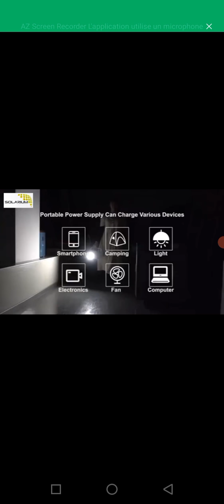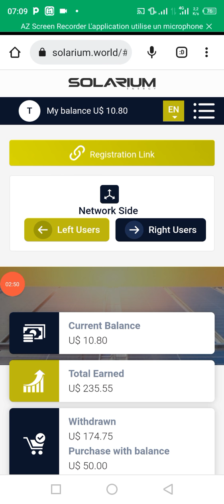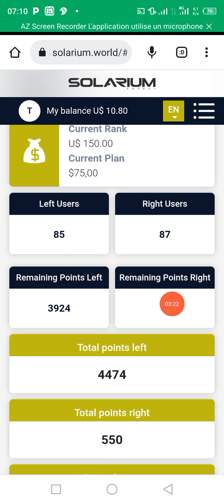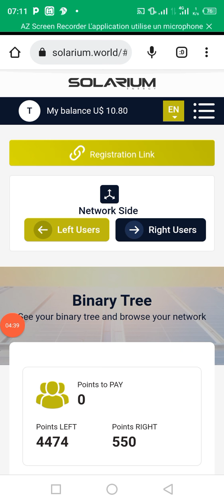COMMENT GAGNER L'ARGENT SULARIUM/